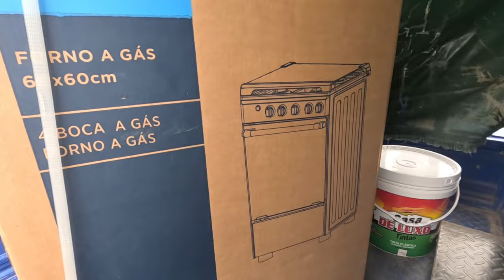E DESTE JEITO QUE EU GANHO O MEU SUSTENTO DIÁRIO COMO MOTOBOY